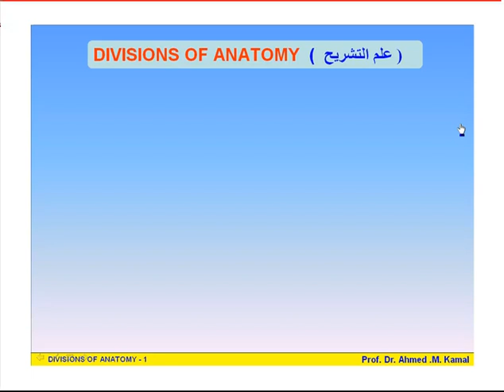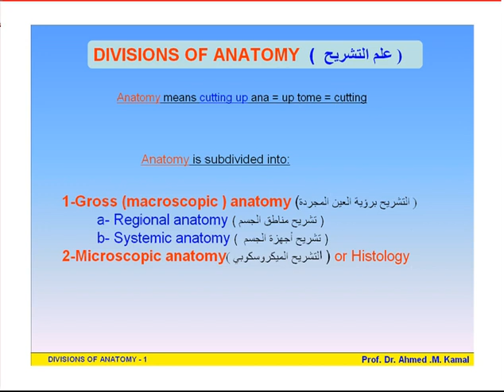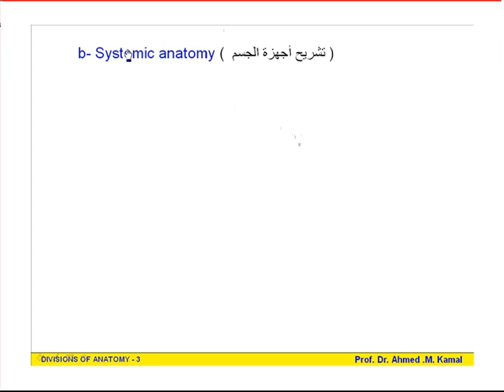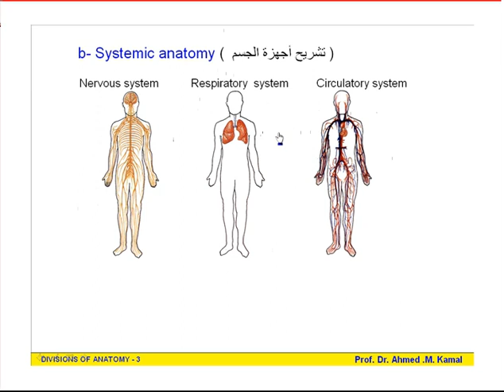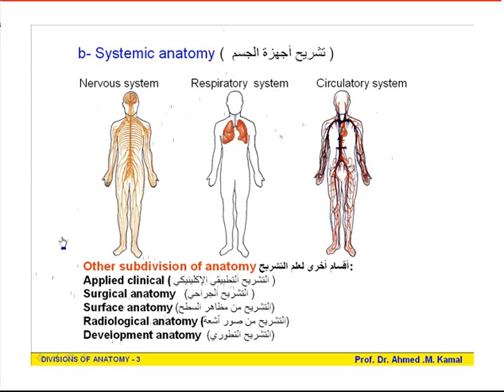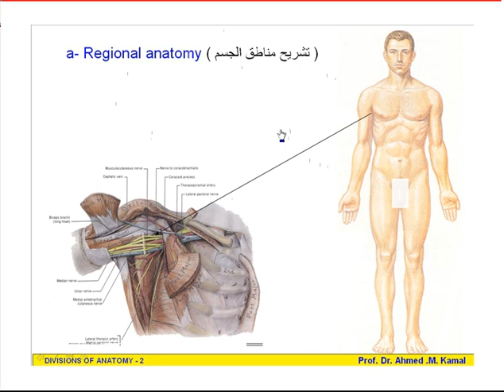03-Divisions Of Anatomy (Anatomy Intro Dr Ahmed Kamal)